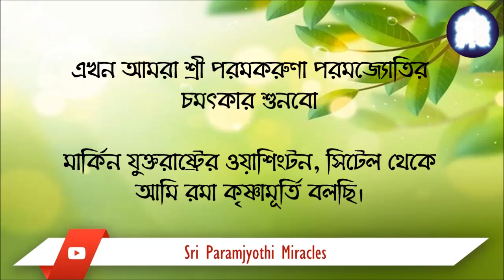MIRACLE OF SRI KALKI